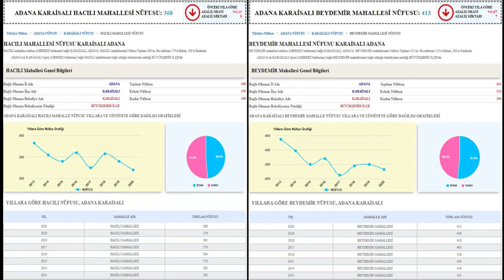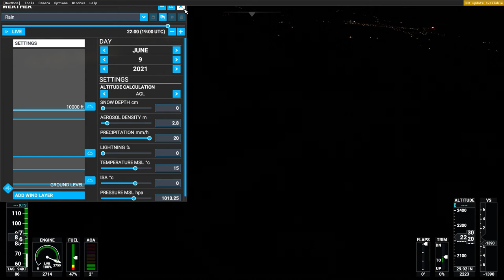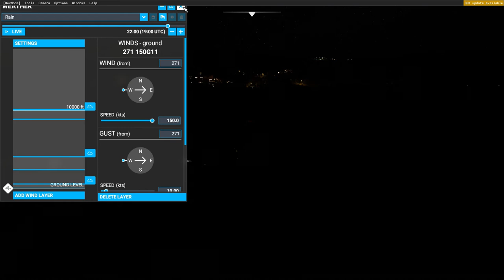ADANA/KARAİSALI HACILI ve BEYDEMİR MAHALLELERİ TURU ( microsoft flight simulator 2020 )DE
DİKKAT!! ( GÖRSELLERDE 5 İLA 15 YIL ÖNCEKİ HARİTA VERİLERİ KULLANILMIŞ )